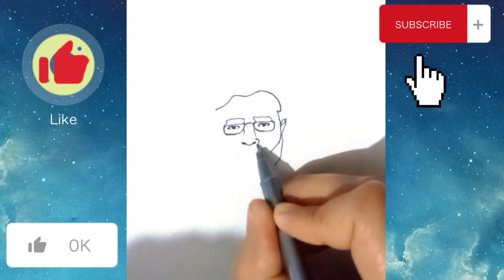How to draw PM Narendra Modi ji.Modi Santa drawing.Christmas Art.Happy New Year 2022.drawing modi ji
PM Narendra Modi ji drawing ..🎄🎄🎄 Christmas Santa drawing.💝. step by step.

In this channel, I’ll show you how you can start to draw. It helps you in understanding the different ways of art designs and also the tricks to do it simple and in easy way. Enjoy!

ABOUT MY CHANNEL:

Hi! I’m Andrei. On my channel, you will find art and design diversity and the best part is you can find latest content. I love sharing trending contents for example – Tv series / memes/ famous characters etc that I have experienced and learned over the years.

My mission to help childrens and people that age art is fun and if you love it don’t care about anyone just start now and learn etc.

ArtByAndrei1995

YouTube.com/c/ArtByAndrei1995

Atlast give me suggestions in comments what you want from me to draw.

Cheers!